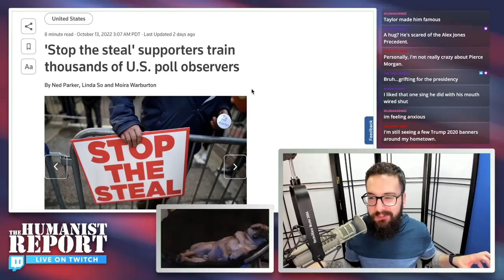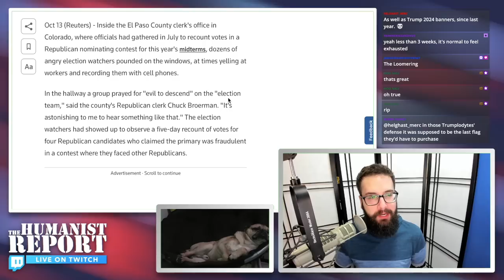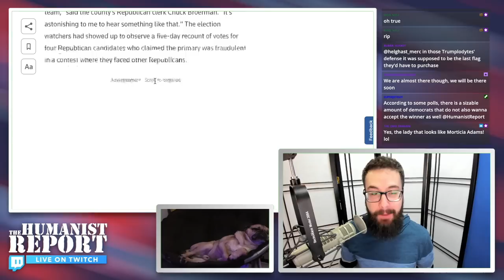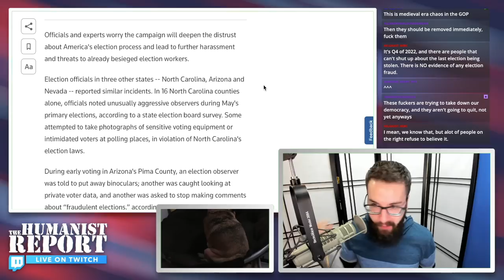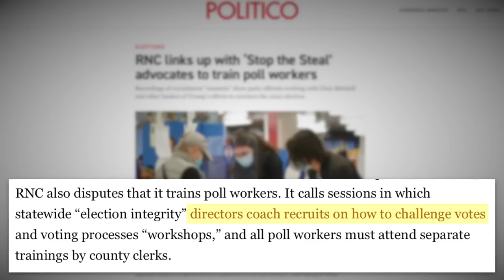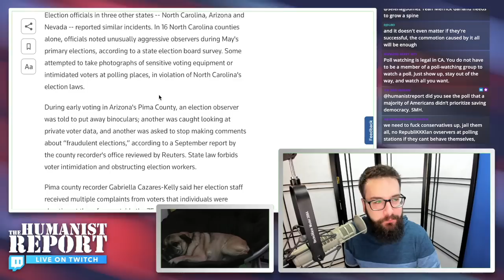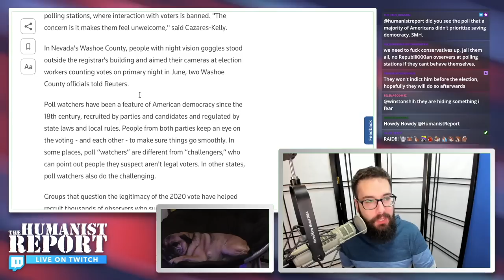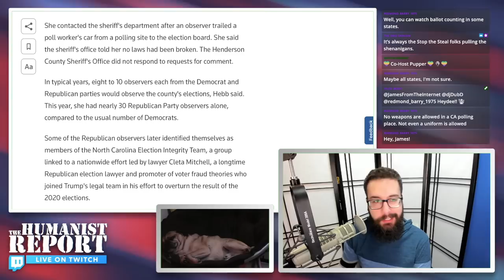GOP Primaries Have Turned into Mini 'Stop the Steal' Fiascos—November Will be Even Worse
With the prevalence of fraud accusations in GOP primaries—with Republican candidates accusing fellow Republicans of committing election fraud—things are about to get a lot more volatile come November.